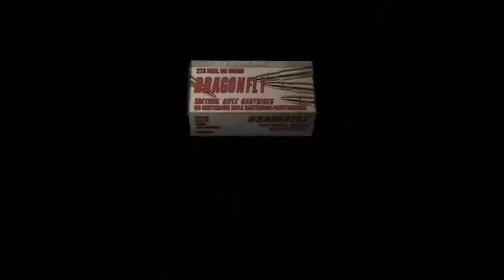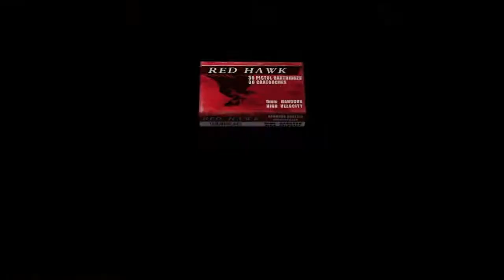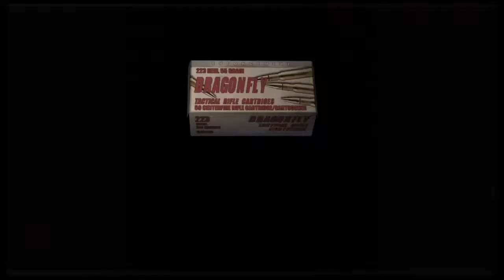Resident Evil 4 Pt5 Chapter 2-2